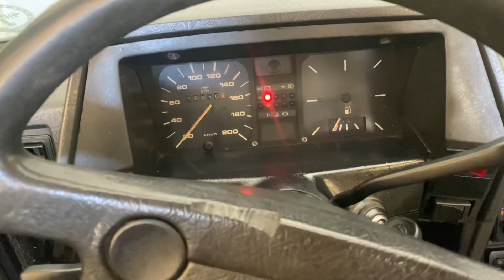VENDI MEU GOL QUADRADO REBAIXADO!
E essa foi a despedida do meu gol quadrado, agradeço a todos que curtiram os vídeos com ele, valeu de verdade, agora vamos para o próximo!